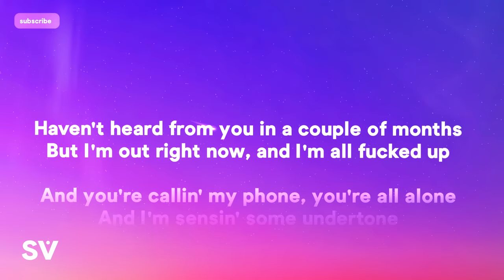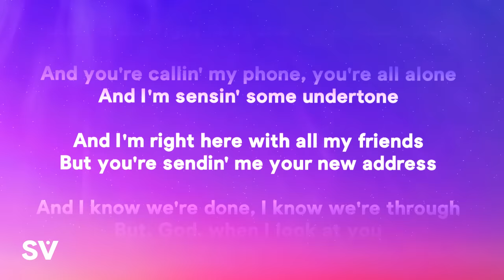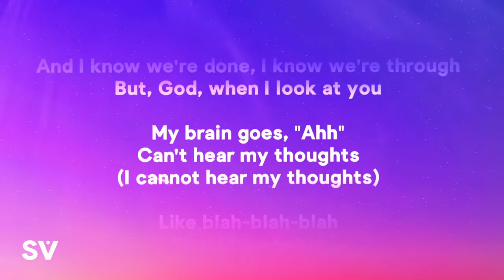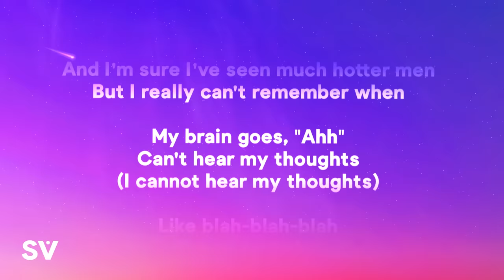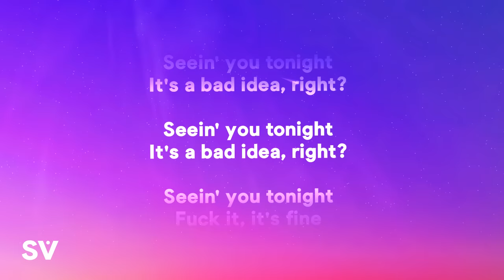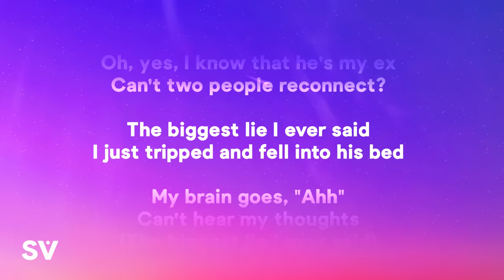Olivia Rodrigo - bad idea right? (Lyrics)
» Lyrics:
[Intro]
Ah, hey

[Verse 1]
And I'm sensin' some undertone
And I'm right here with all my friends
But you're sendin' me your new address

[Refrain]
My brain goes, "Ahh"

[Pre-Chorus]
Seein' you tonight
It's a bad idea, right?

[Verse 2]
But I never said where—in his sheets

[Pre-Chorus]
Seein' you tonight (Ah)

[Bridge]
Can't hear my thoughts (The biggest lie I ever said)
Can't hear my thoughts (I just tripped and fell into his bed)

[Outro]
Thoughts
Blah
Thoughts
Blah